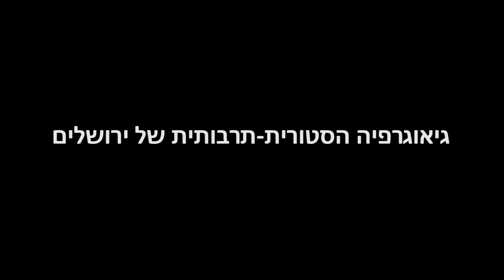תפיסת העם הפלסטיני חלק 1